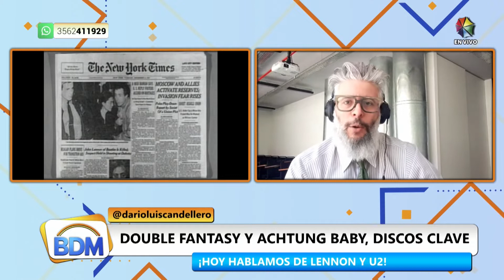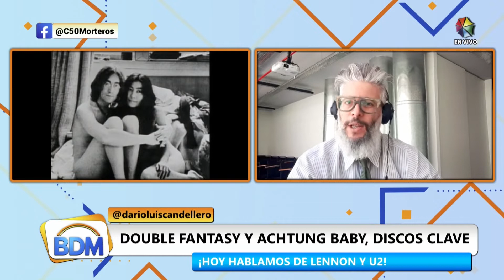Dario Candelero - DOUBLE FANTASY Y ACHTUNG BABY DISCOS CLAVE